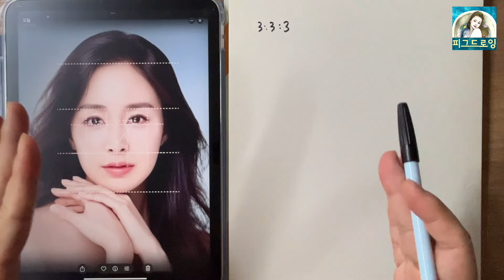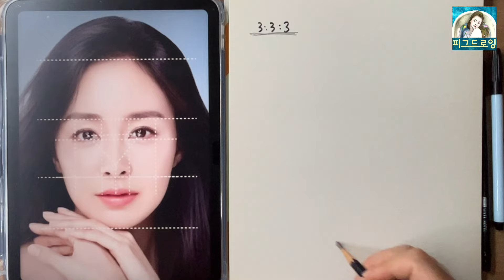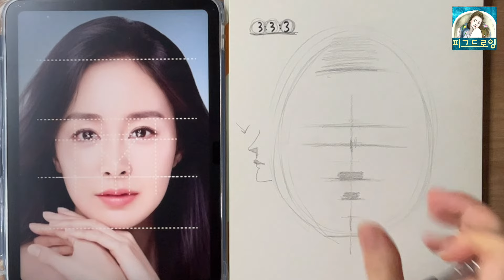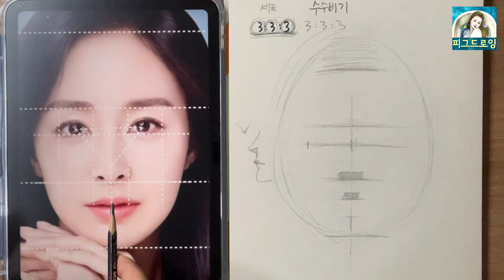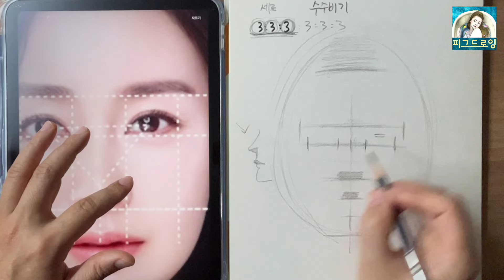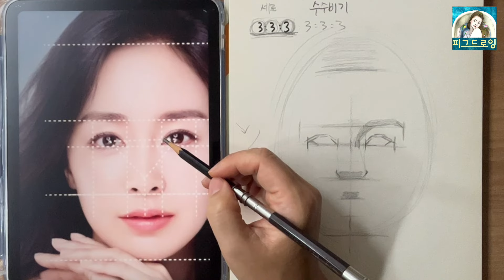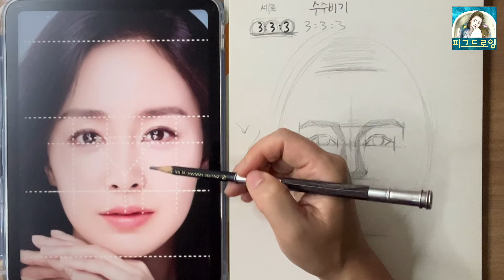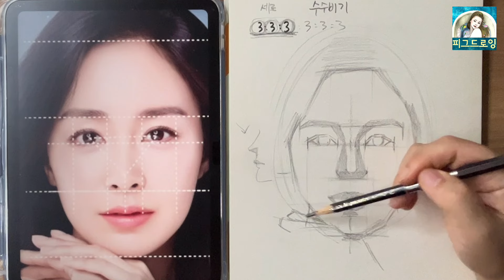[연필인물화 기초]얼굴그리기! 333법칙만 알면 왕초보도 문제없다!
333법칙으로 자신있게 얼굴 그리기 너무너무 간단해요!

연필인물화 제작,
일러스트 등 그림 제작문의,
강의 요청 등의 문의는
로 연락 주시면 감사하겠습니다~!

후원계좌
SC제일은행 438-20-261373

저에게 계속 그릴 수 있는 힘을 응원해 주셔서 너무너무 감사합니다.
앞으로도 더욱 열심히 그림영상 준비해서 찾아뵙겠습니다..